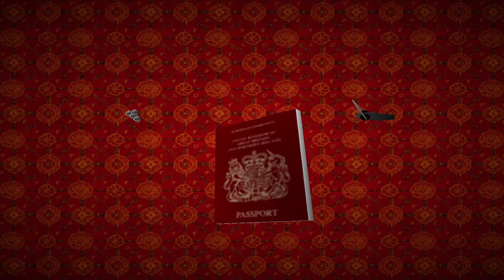Tomb Raider 2 - Nur noch Fallen hier! - #046 - Let's Play